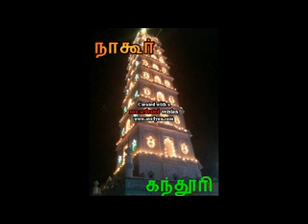Nagoor kandoori 2014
From faizal kalavani kambur